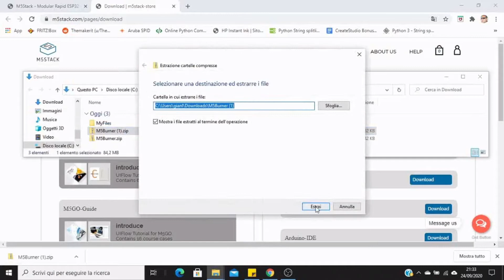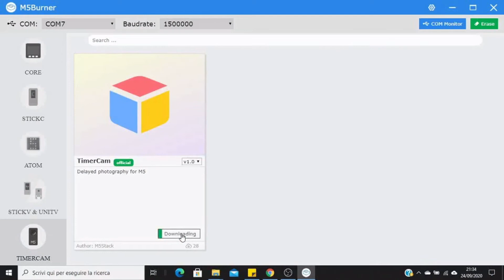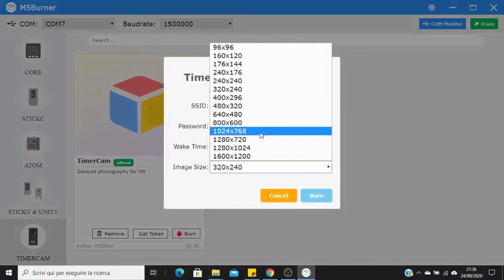M5 TimerCamX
A brief tutorial related to TimerCAM X by M5Stack

TimerCAM X  is a camera module based on ESP32, integrated with ESP32 chip and 8M-PSRAM. The camera (ov3660) with 3 million pixels can view 66.5 ° and shoot 1600 x at most 1200 resolution photos, built-in 140mAh battery and LED status indicator, featuring ultra-low power consumption design. Through RTC (BM8563), timing sleep and wake-up can be realized. The standby current is only 2μA. After the timing photo taking function(one photo per hour) is turned on, the battery can work continuously for more than one month. The module supports WiFi image transmission and USB port debugging. The bottom HY2.0-4P port output can be connected to other peripherals. Through M5burner burning firmware, timecam can be set directly with Camera-Tool, and Timecam data can be processed in UIFlow.

TimerCameraX
Image Sensor:OV3660
Maximum Resolution: 200w
pixel FOV:65.5°